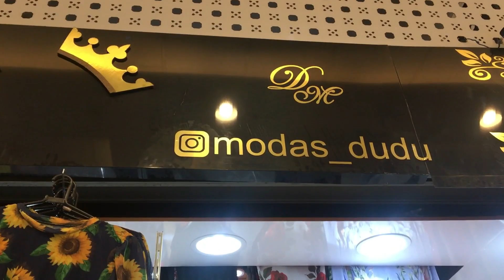BRÁS - MODINHA NO SHOPPING VAUTIER PREMIUM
Olá meus amores, o vídeo de hoje vou mostrar MODINHA NO SHOPPING VAUTIER PREMIUM, espero que gostem!